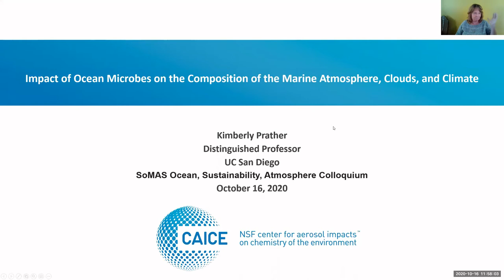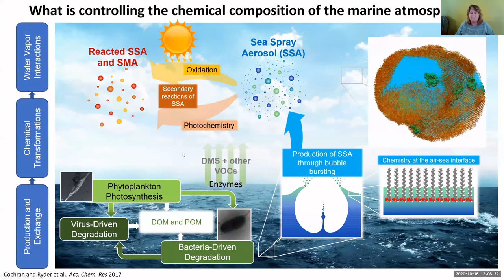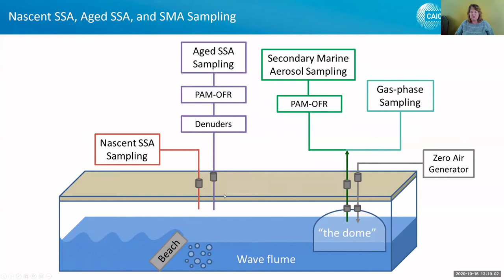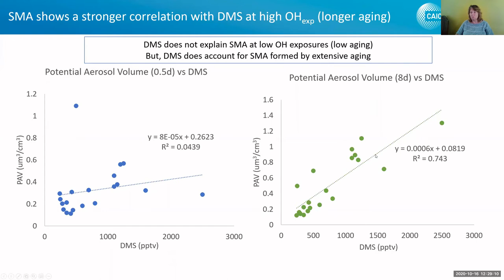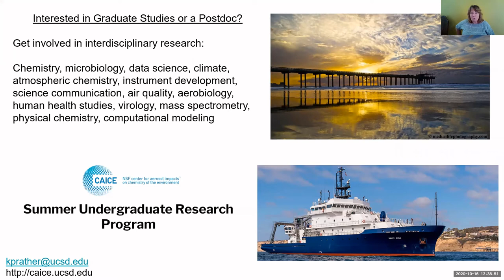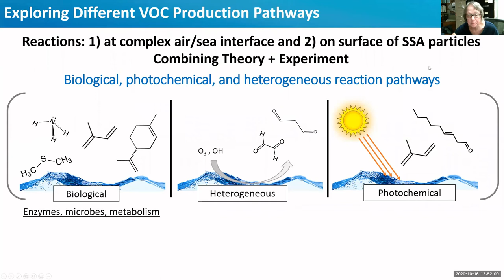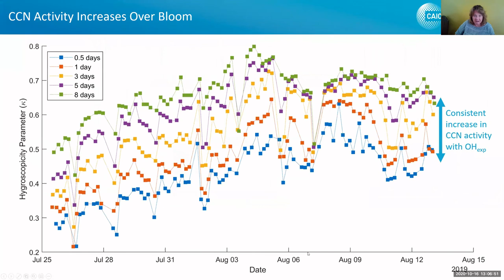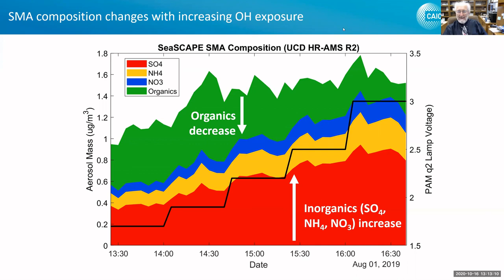SoMAS - Impact of Ocean Microbes on the Composition of the Marine Atmosphere, Clouds, and Climate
Dr. Kimberly Prather, Distinguished Professor at the Scripps Institution of Oceanography and the Department of Chemistry and Biochemistry at UC San Diego spoke to SoMAS at the Ocean, Sustainability, Atmosphere Colloquium on Friday, October 16, 2020 on the topic "Impact of Ocean Microbes on the
Composition of the Marine Atmosphere, Clouds, and Climate." She was hosted by Paul Shepson.

Abstract:
Several decades ago, it was proposed that the ocean can serve as a planetary thermostat by releasing gases and aerosols into the atmosphere that ultimately affect cloud formation.  Since then, numerous field studies have reported conflicting information on whether ocean biology actually leads to atmospheric composition changes that produce a change in cloud brightness.  In the NSF Center for Aerosol Impacts on Chemistry of the Environment we isolated the ocean/atmosphere system in the laboratory to study the factors controlling ocean emissions over the course of phytoplankton blooms.  This presentation will discuss results from a decade long effort by CAICE scientists which finally can explain how biological processes in the ocean influence clouds and climate.